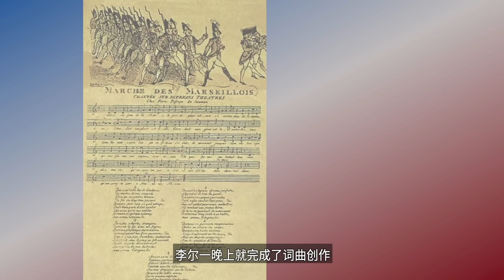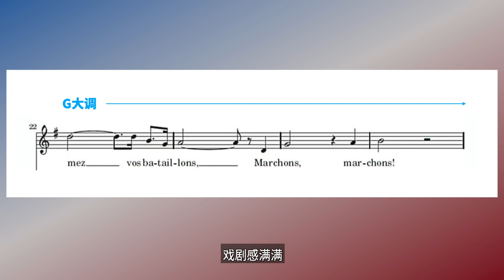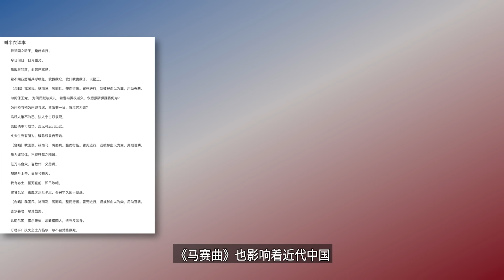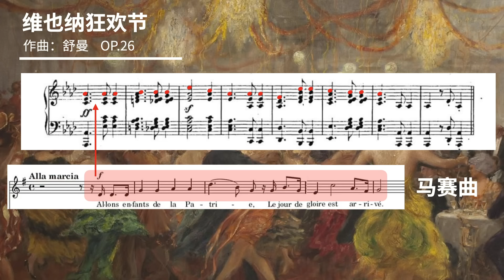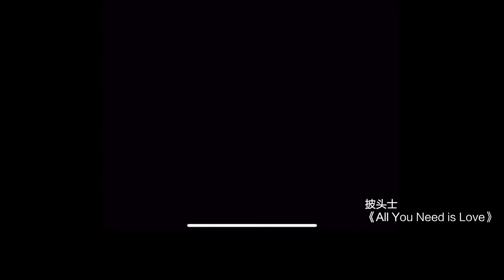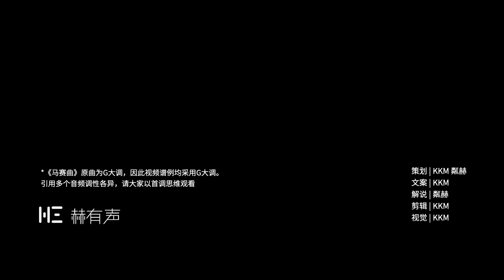巴黎奥运奏响《马赛曲》！它是西方人的革命歌曲？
《马赛曲》为什么是最出圈的国歌？我们从《马赛曲》的体裁、旋律、调性、节奏等方面分析，为什么它会成为最出圈的国歌。